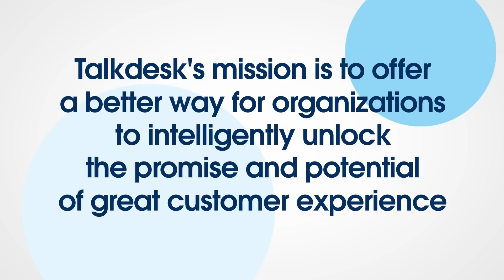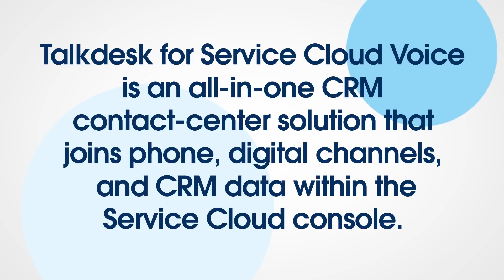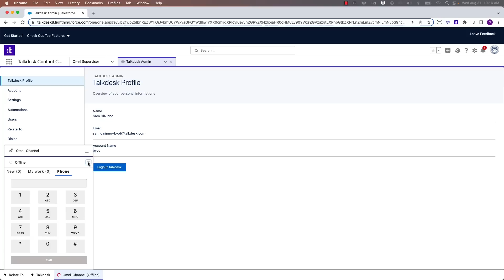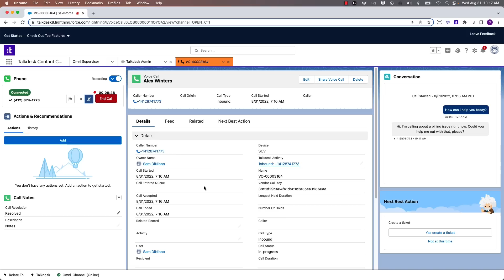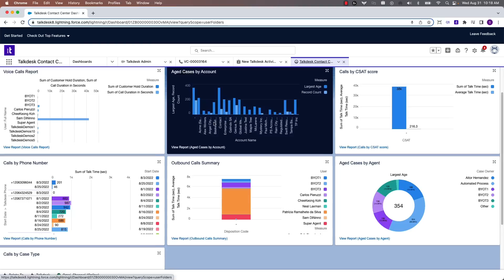AppExchange Mavericks: Talkdesk Delivers Exceptional Support and Customer Experiences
In this episode of AppExchange Mavericks, Salesforce MVP Becka Miller interviews Brian Christiansen, Global Solution Engineering and CX Strategy at Talkdesk, to learn about their product, how customers benefit from using Talkdesk, a product demo, and the Talkdesk advantage.

See what's in the video:
0:00 Introduction
0:19 What is Talkdesk?
1:57 What makes Talkdesk Unique?
3:30 Salesforce and Talkdesk
4:19 How does Talkdesk help Salesforce customers?
5:35 What's the Talkdesk Advantage?
6:28 Talkdesk Product Demo